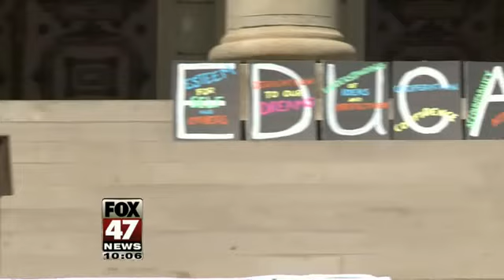Hundreds Rally For Michigan Schools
The "Save Our Schools" rally was a chance for people to voice their concerns about cuts to public education.